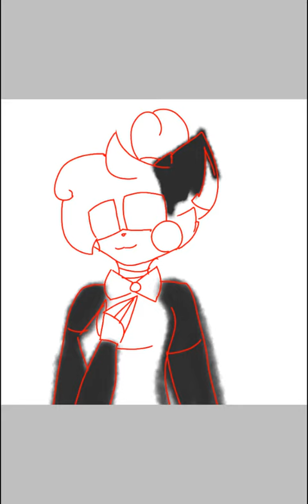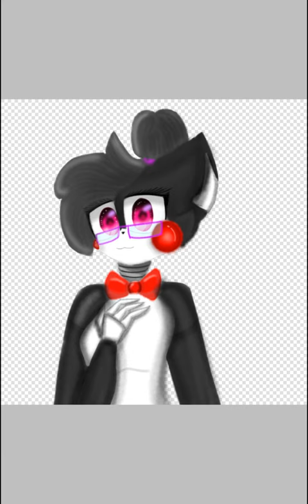THX SO MUCH FOR 2K SUBSCRIBERS!!!!!!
I know this is late XD but thank you all so much for 2K i never thought i would reach this far but thank you again and have a lovely day!